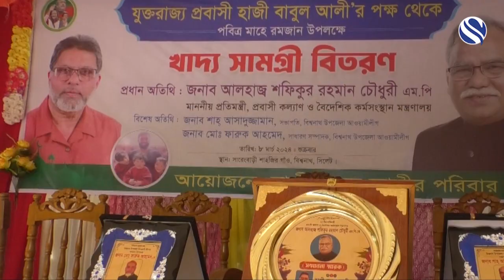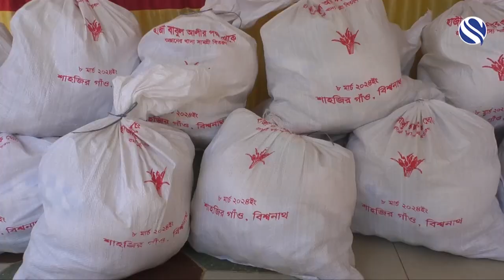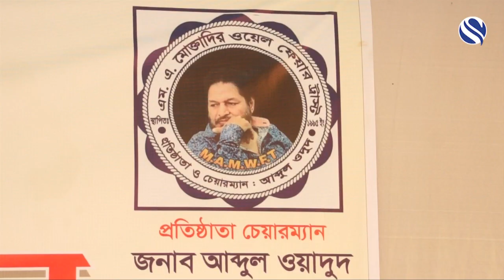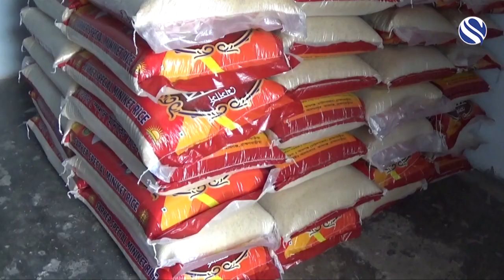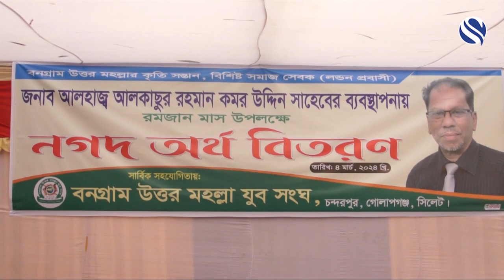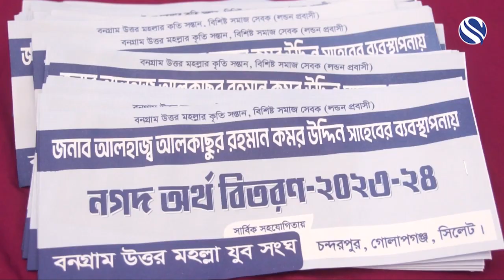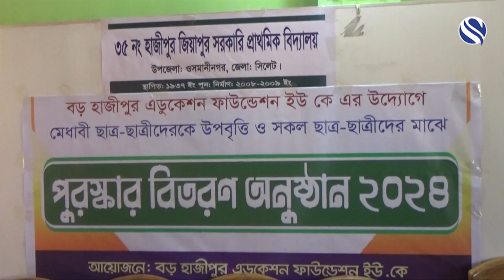Sylhet News 18 March 2024 | সিলেটের খবর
Channel S Television the UK Based Bangla Language television channel available in Europe. For Bangladeshi audience for one of the most powerful electronic media which can raise their voice across the world.
Sylhet News is a most popular news program in Channel S which is considered as a prime source of Sylhety news in UK.